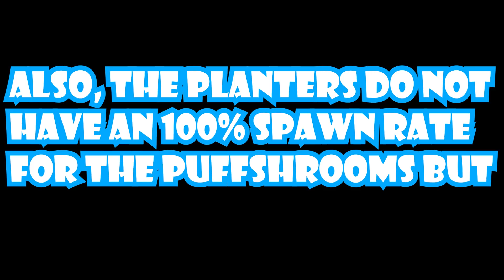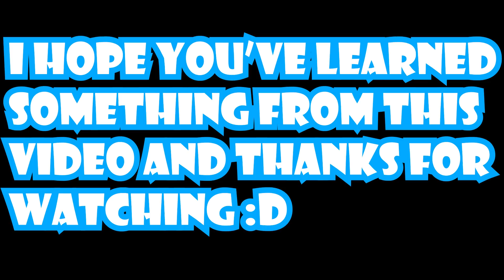HOW TO SPAWN/DEFEAT PUFFSHROOMS FAST 🍄 | Bee Swarm Simulator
I'm also sorry for the bad thumbnail, i wanted to release this as soon as possible (going to change it soon).

Music 🎵 - SORRY I FORGOT...💀